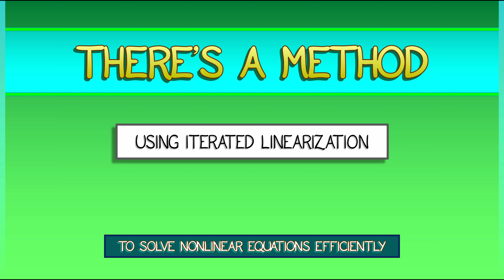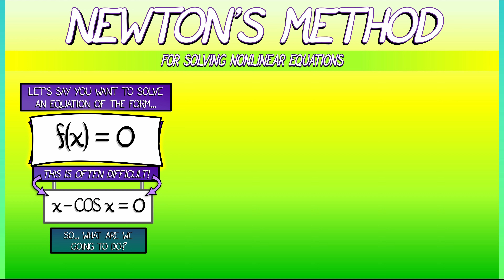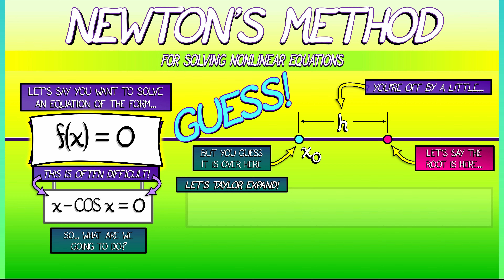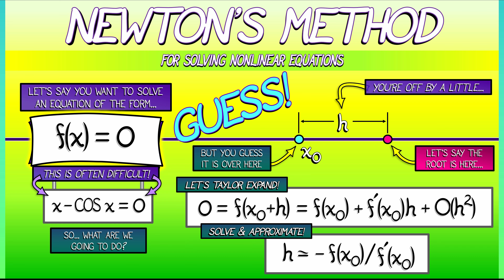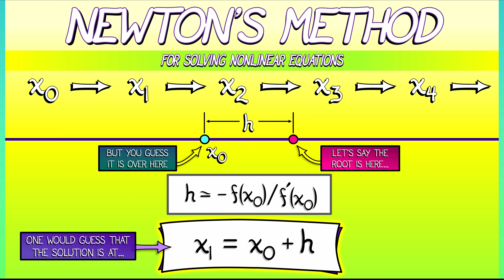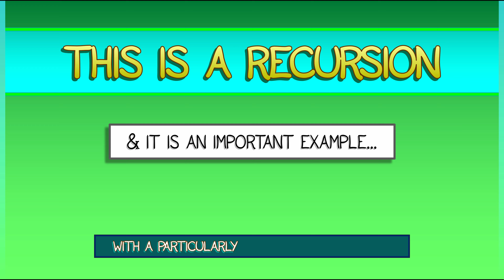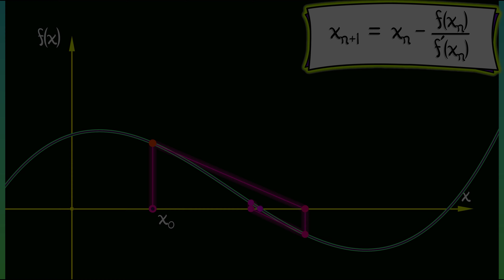CalcGREEN 1 : Ch. 13.3 : Newton's Method in Theory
One great application of linearization is *Newton's method* for solving nonlinear equations. Let's see how it works in theory...